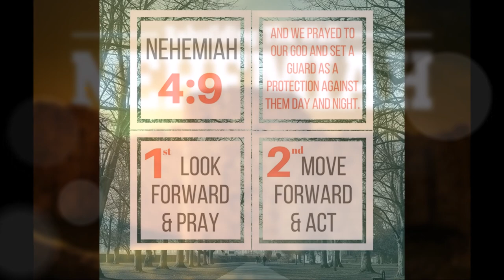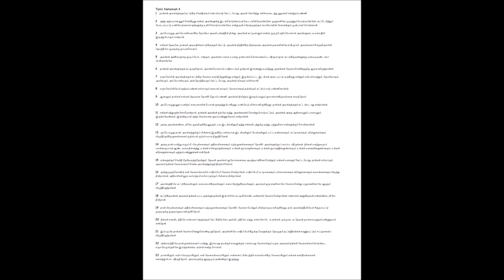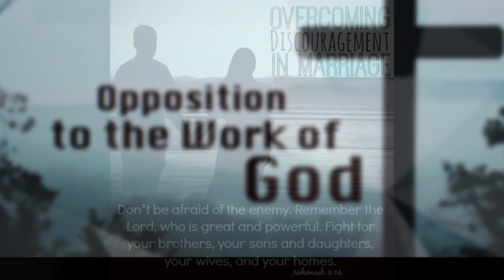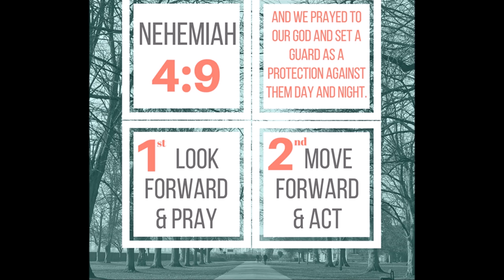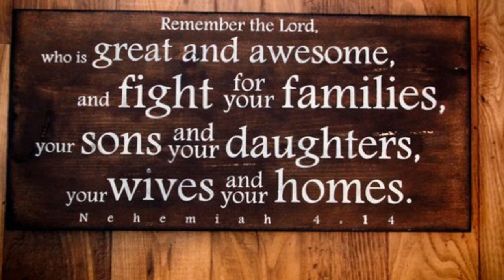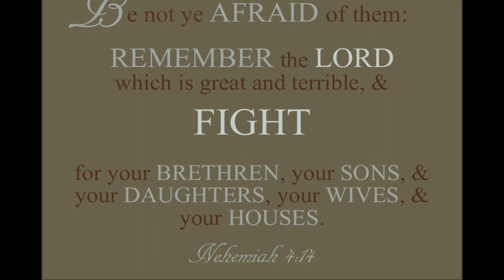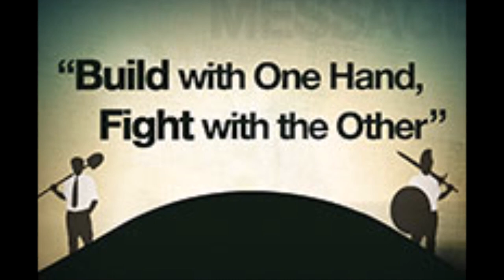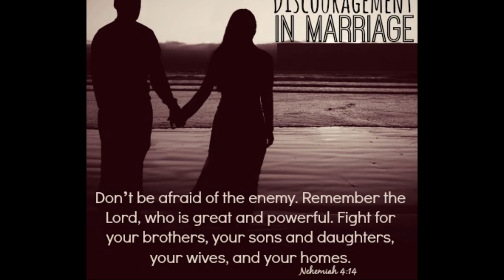தடைகளே வாய்ப்புகள்! - Obstacles are Opportunities - Dr. R. Jayakumar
How to Handle Your Opposition in a Christ-Centered way ? - Nehemiah 4 - R. Jayakumar - கிறிஸ்துவை மையப்படுத்திய விதத்தில் எதிர்ப்பை எவ்வாறு கையாள்வது? Obstacles are Opportunities - தடைகளே வாய்ப்புகள்!
Nehemiah – A man of Prayer and Ammunition: God is in the business through His people to accomplish seemingly impossible tasks. God often shapes people with personality characteristics, experiences, and training that prepare them for his purpose, and usually the people have no idea what God has in store or them. God prepared and positioned Nehemiah to achieve one of the Bible’s “impossible” tasks. Nehemiah was a common man in a unique position. He was secure and successful as cup-bearer to the Persian king, Artaxerxes. Nehemiah had little power, but he had great influence. From beginning to end, Nehemiah prayed for God’s help. He never hesitated to ask God to remember him. Like Ezra, Nehemiah enjoyed a close walk with God. He also knew how to get things done and possessed a keen mind for practical issues. He led public prayer meetings to counter the ridicule and cruel mocking suffered by his colleagues (4: 1-5). He took extra protective measures when he heard of violent plots against the work, even assigning half of his men to round-the-clock guard duty (4:6-18). Nehemiah never saw the slightest inconsistency between strong faith and a practical,get-things-done attitude. He made frequent use of both prayer and ammunition, in that order. Lesson: A practical mind paired with a genuine faith can accomplish great things.

By
Missions Coordinator
Saying Yes Jesus:
1. Acknowledge that you (along with all people) have sinned and fallen short of God’s standards.
2. Personally believe that Jesus Christ, who was God in human flesh, died for your sins on the cross and rose again. 1 Corinthians 15: 3 – 4